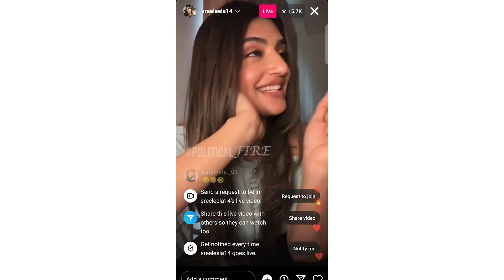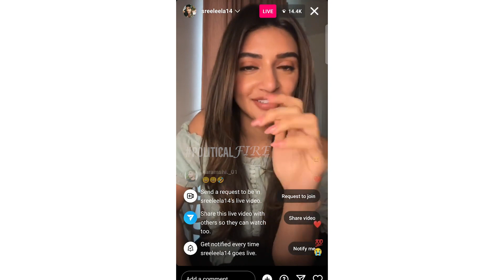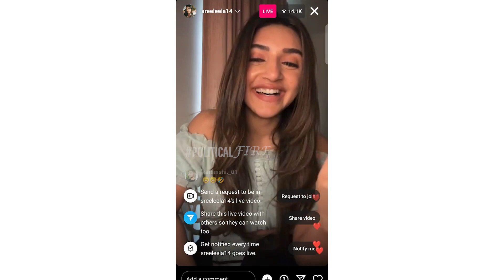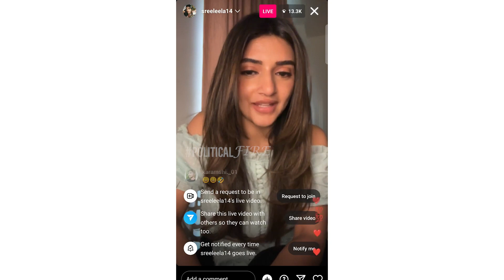Sreeleela About Mahesh Babu | Latest Instagram Live Video | Guntur Kaaram Oh My Baby Song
sreeleela About maheshbabu | Latest Instagram Live Video | gunturkaaram Oh My Baby Song